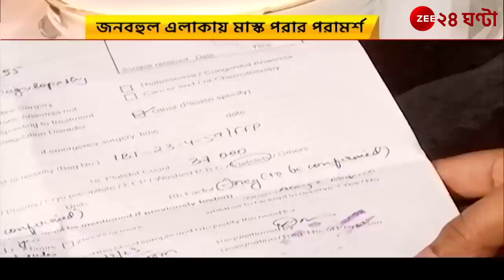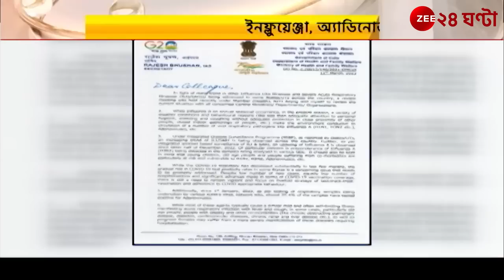Adenovirus Update: ইনফ্লুয়েঞ্জা, অ্যাডিনোভাইরাস নিয়ে কি বলছেন স্বাস্থ্য বিশেষজ্ঞরা | Zee 24 Ghanta